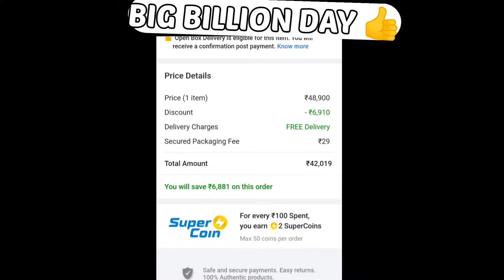𝙁𝙄𝙇𝙋𝙆𝘼𝙍𝙏 𝙂𝙄𝙑𝙀 𝙈𝙀 𝙄𝙋𝙃𝙊𝙉𝙀 14 𝙋𝙍𝙊 𝙈𝘼𝙓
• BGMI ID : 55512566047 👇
Send Request and Make sure to do  Comment your In Game Name✔

Divece : vivoY15
Recorder : Xrecorder
Editing : VN editor
Control : 4 Fingers + non Gyro

• Ignore Tags🔒 :-
@HERO op
@GobliN PlayZ
Star captain
TDM PLAYER
STAR CAPTAIN
Tdm tournament player
90fps player
Headshot sensitivity
Headshot like star captain
Hedshot Sensitivity bgmi
Bgmi headshot sensitivity
Headshot tricks
Win every 1v1 TDM
90fps player challenge me
90fps player shocked me
90fps device
big youtuber
1v1 lol
1v1 star captain
1v1 tdm star captain
1v1 tdm
1v1 tdm bgmi
1v1 room tdm pubg
1v1 tdm live
1v1 bgmi
1v1 tdm tricks
1v1 tdm montage
1v1 tdm tips
1v1 tdm m24
1v1 tdm match
1v1 tdm best player
1v1 tdm faster player pubg poor
1v1 with heavy tdm player pubg mobile
Tdm 1v1 challenge 90 fps player
Tdm
Jonathan
Jonathan Control
Jonathan sensitivity
Jonathan jiggle
Jonathan clips
Jonathan Control code
Jonathan vs Hardwin
Jonathan vs tdm player
Jonathan 1v1 tdm
Jonathan aim
Jiggle
Tdm God Handcam
Tdm tournament bgmi
Tdm tournament player
Tdm most kills
Tdm drills
Tdm_heyzeus most expensive
Bgmi tdm
Bgmi handcam
Montage handcam
Handcam
Pubg handcam
Tdm handcam
Iphone
Iphone xr
Iphone 13 pro max
Iphone player
Android player
IPad Player
Tdm background music
Inspired by
Inspired by star captain
Maxout gaming
Captain gaming
Casetoo clutch
90 fps player
60 fps player
60 fps Divece
90 fps player
1v1 tdm
1v1 tdm live
1v1 pubg mobile tdm
1v1 with random player
1v1 with star captain
1v1 with my friend
1vs1 with jonathan
1vs1 with Hacker
1v1 with conqcoeror player
YouTober vs youtober
Youtober vs youtober bgmi tdm
Bgmi Hacker vs bgmi youtober
Casetoo
Kinganbru
Gamexpro
Legendx
Realme plays
90 fps player
40 fps player
iPad player
1v1 TDM player
star captain
star captain peek
star captain accuracy
star captain pubg
star captain vs sam
star captain tips
star captain tricks
star captain tips and tricks
star captain challenge
1v1 tdm
TDM king
Because Inspired By STAR Captain
tournament player challenge me
Grendi
Grendi vs STAR Captain
star captain vs legend
tdm best song
headshot
illegal headshot
aimbot
accuracy
aimbot accuracy
best tdm player of India
best tdm player of Pakistan
1v1 STAR Captain
tdm tips
tdm tips and trick
headshot accuracy how to improve
Clutch 1v4 fragger awesome gameplay
drills
training
newtrainingground
Desi mahakal gaming